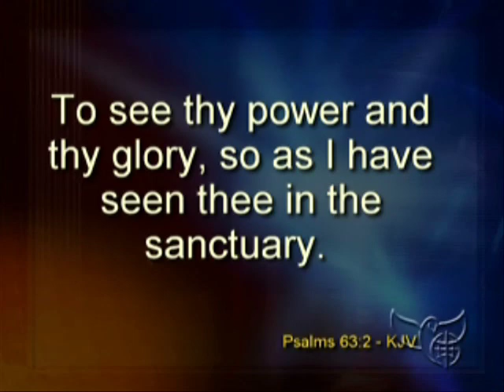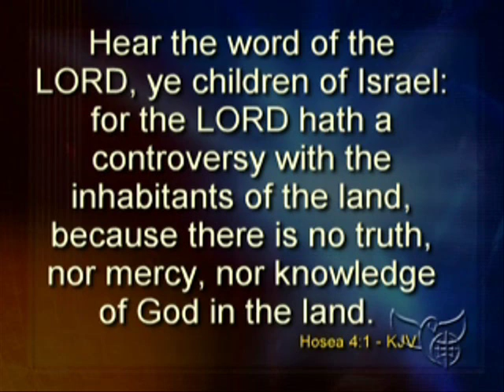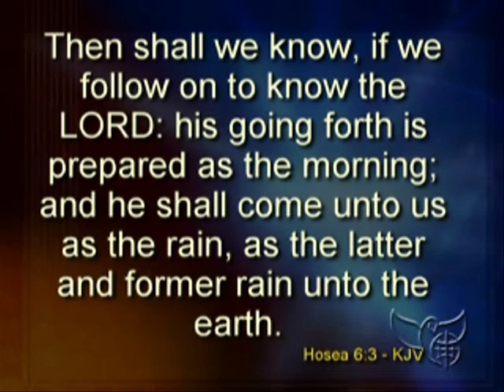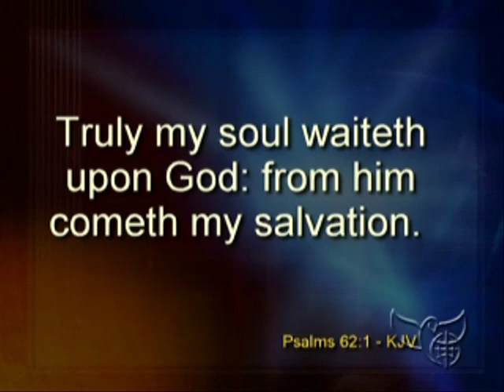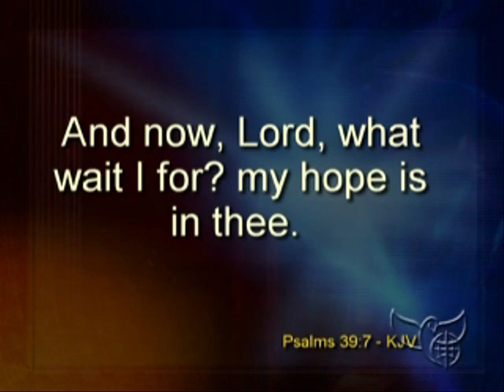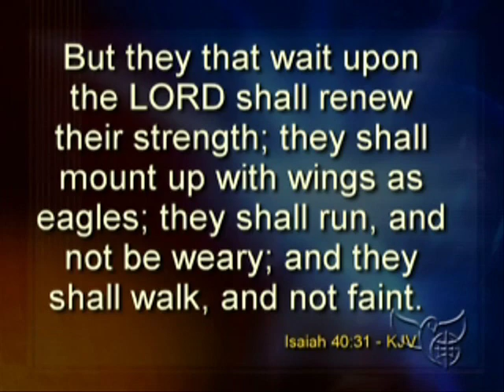Benny Hinn - Intimacy with God #1, Part 2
Intimacy with God : 'through Deep Dimensions of Prayer'

Pastor Benny teaches, how God wants you to know Him deeper, but nothing will be given to you nor nothing shown to you until you say `Yes! to Him and mean it with all your heart. Get ready to discover how to enter Gods blessed presence!